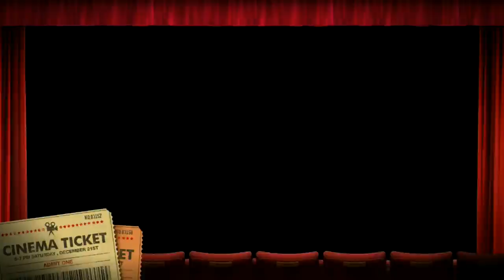Southern Corsica Attack II ~ Short Animated Movie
The sequel to my other WWII Animation. Sorry if my hands get in the way.
Looooooooooooooooooooolz